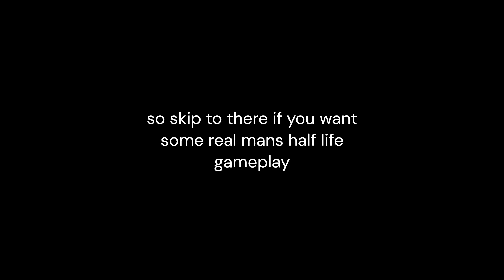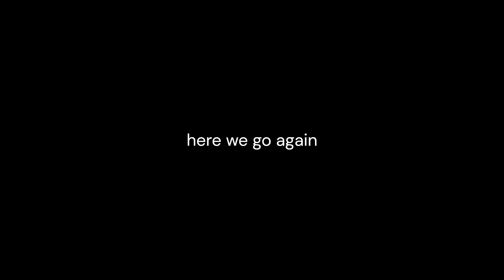Half-Life: Part 7: On A Rail